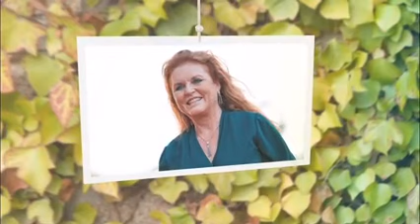BRAVE!🔴 Sarah Ferguson issues 'brave' response when asked about Princess Kate's health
This is a popular story in the entertainment industry and the Daily Express team will update this story with the latest information as soon as we receive it. For more updates, please refresh the page

The Duchess of York, Sarah Ferguson, responded when asked how Princess Kate and King Charles were doing after they were diagnosed with cancer.

The 64-year-old actress appeared on Good Morning Britain on June 5 to talk about her health, when hosts Martin Lewis and Susanna Reid asked her about the senior royals. Susanna said: “We asked how you are, but how is the King? And how is Princess Kate?” "Well, I mean that's what's so amazing," Sarah replied. "I'm so proud of the King going to CRUCK, Cancer Research UK, and becoming a royal patron and going there and talking to all these people. It gives everyone a wonderful feeling that they're being heard," Sarah replied. "I think it was very brave of him to do that."

She continued by adding a response about Kate Middleton as well, saying: "The beautiful Princess Catherine who made the video was so brave. I think family unity is an extraordinary thing and I'm honestly very proud and I'm sending them a lot." From love and lots of support." The Duchess also touched on her health as she is also recovering from cancer. She received a diagnosis of cancer in her breast and skin.

In response to Susanna's question about how she felt, Sarah replied: "All these years I've been thinking: Am I good enough? Am I this, am I that? Am I managing my finances properly? Am I doing this?" "And suddenly in fact, now with the mastectomy and then with malignant melanoma, every day, it's not a wake-up call, it's now a new normal. "You can never say you're cancer cured but you can say I'm fine, Susanna, And I'm very lucky, but I'm really determined." She continued, urging viewers to go and get themselves checked: "Honestly, 1.2 mammograms don't get taken. People won't go for mammograms, they won't get tested.

“They need to be tested, they can be tested and don’t be afraid.” Susanna thanked the Duchess and said that she had undergone a health examination after a previous warning. The presenter said that she had gone for a mammogram. She said: “I was avoiding that because I was worried and this was not a painful experience.” I had that in my mind, thank you, everything was clear, thank God.